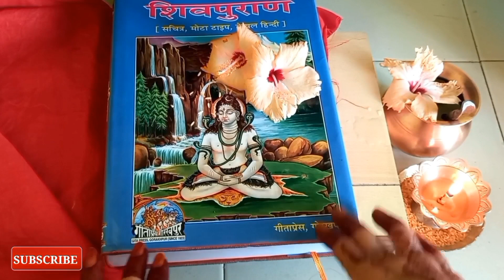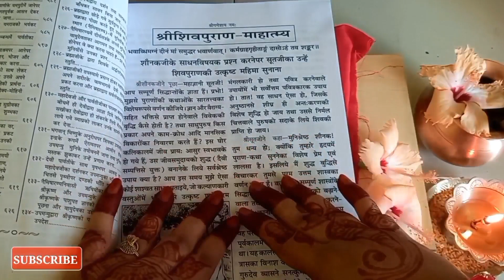शिवपुराण श्री रुद्र संहिता,द्वितीय खंड अध्याय :-17,18,19,20 Shivpuran Episode :- 5